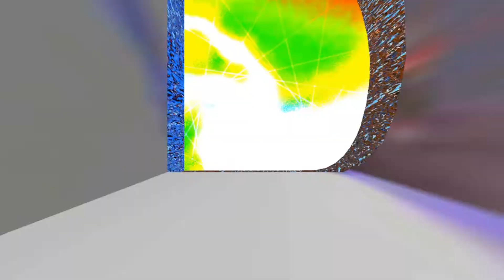Cumbia Cienaguera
Cancion- Cumbia Cienaguera
Artista- El Ruben Y Su Combo
Tributos de Antaño